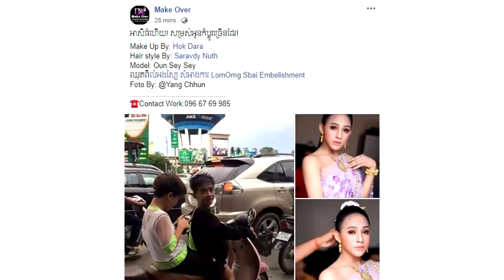ស្អាតណាស់! ប្អូនប្រុសដែលមានសម្លេងដូច សុខ ពិសី តែងខ្លួនជាកូនក្រមុំបែបនេះពិតជាស្អាតទាក់ភ្នែកណាស់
សូមអធ្យាស្រ័យ

ចំពោះការមិនបានតប ខំមិនបានគ្រប់គ្នា

Ms Socheata